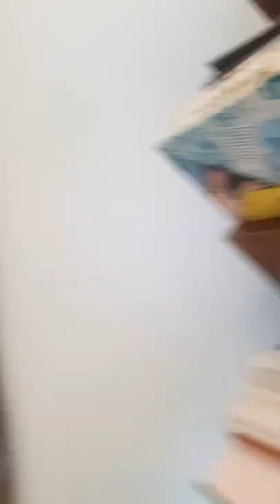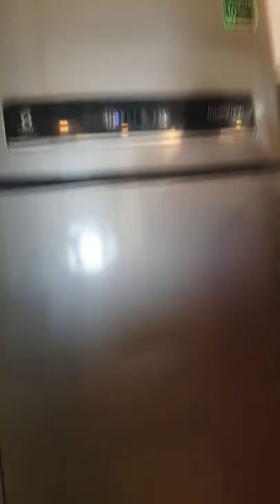New beginning | my home | home tour | house warming | kuttychefithal